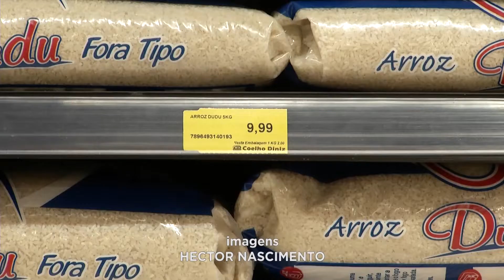Inflação nas alturas: aumento no preço dos alimentos assusta consumidores brasileiros